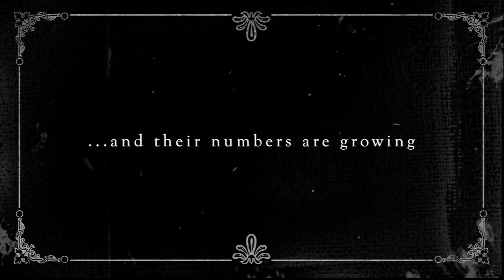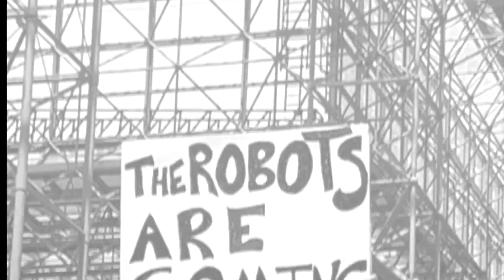The Robots Are Coming...